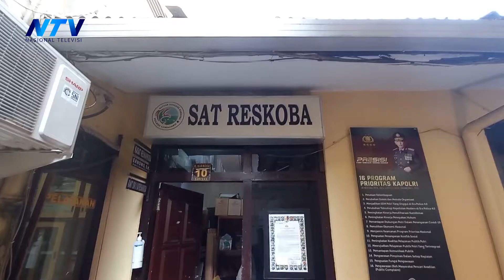KASUN NYABU DIRINGKUS POLISI